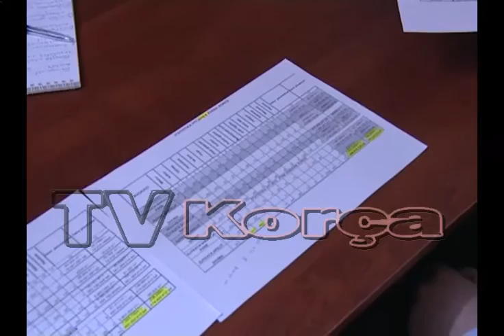Interviste me kryetarin e Zyres Vendore te Avokatures se Shtetit, Ibrahim Feimi